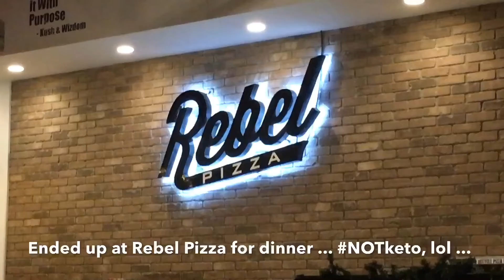VLOGMAS WITH J3SSIGURL - DAY 11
All of my vlogs are filmed, edited, and uploaded from my iPhone 6s Plus.